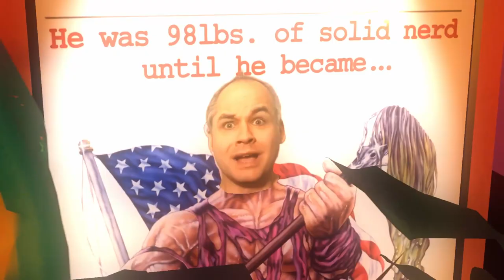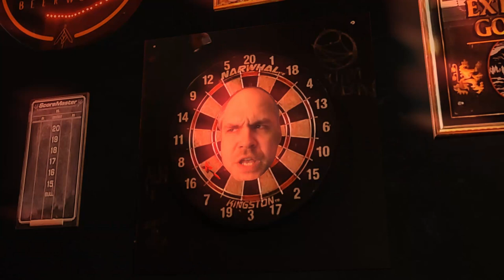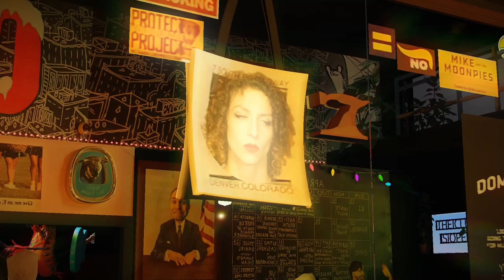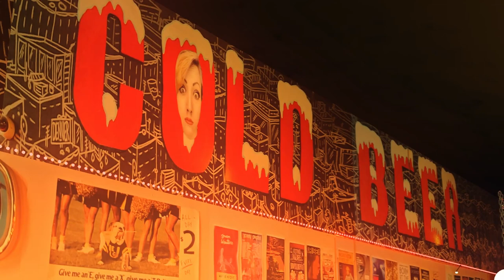Worthless - Brave Little Toaster Cover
"Worthless", a Bolonium-ified cover of the classic song featured in legendary feature animated film, The Brave Little Toaster. Animated and Directed by @bonniefinleyanimation.